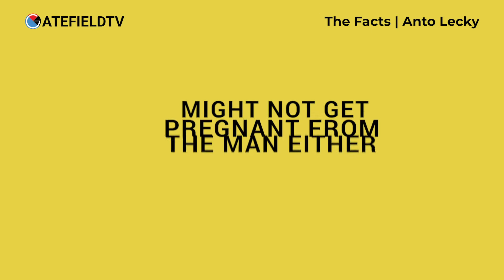Male Infertility | The Facts with Anto Lecky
Male infertility refers to a male's inability to cause pregnancy in a fertile female. In this video, Anto Lecky tells us the facts about male infertility.